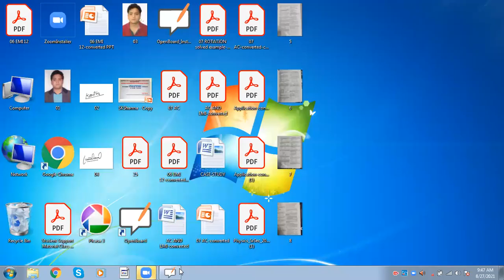POWER IN AC CIRCUIT